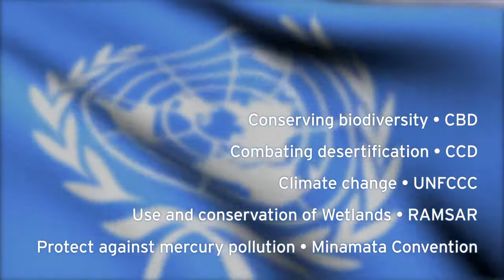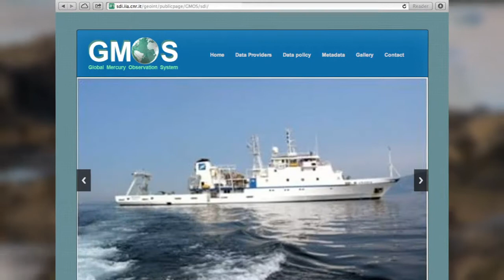GEOSS data, information and tools provide the basis for policy definition and enforcement.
Addressing policies and conventions: GEOSS data, information and tools provide the basis for policy definition and enforcement. The Global Mercury Observation System. The Global Forest Observation Initiative. UNFCCC-REDD+ and the Minamata convention.